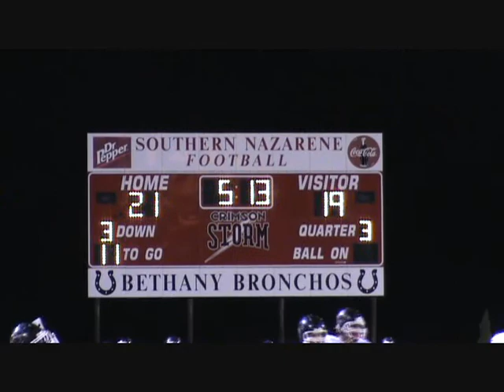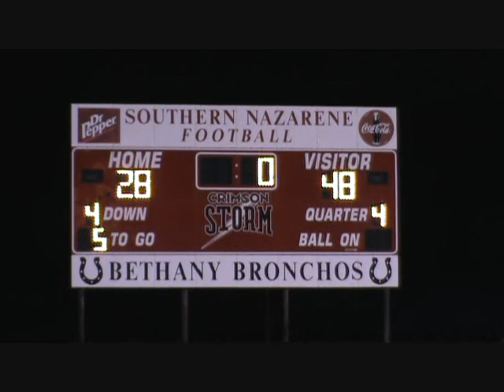NWOSU Rangers beat Southern Nazarene 48-28, Oct. 31, 2009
On a calm Halloween night in Bethany, Northwestern Oklahoma State advanced to 4-0 in the Central States Football League after defeating Southern Nazarene, 48-28. The Rangers racked up 589 yards while Nate Guillory rushed for more than 200 yards and two scores. Korey Williams had two receiving touchdowns and one rushing TD. (video by Angelia Case)